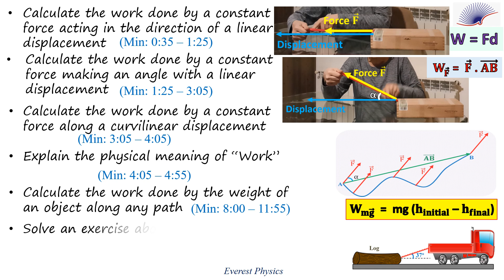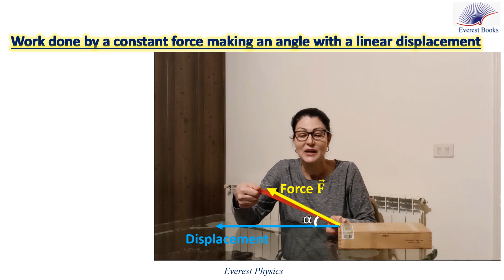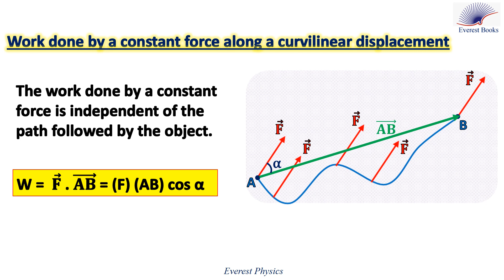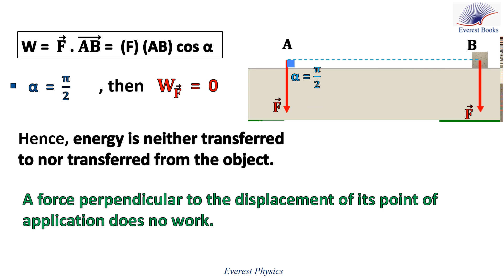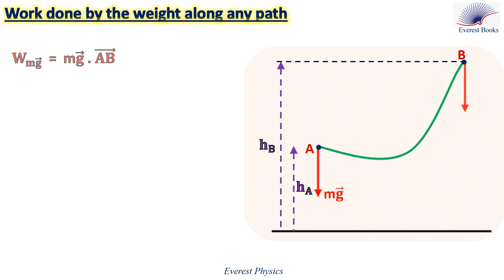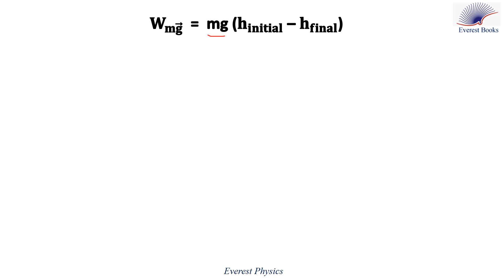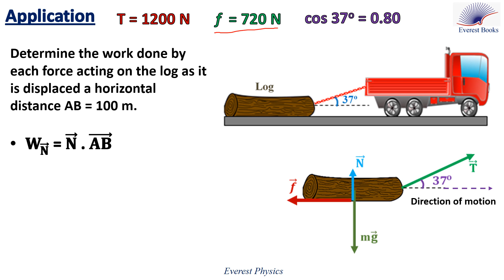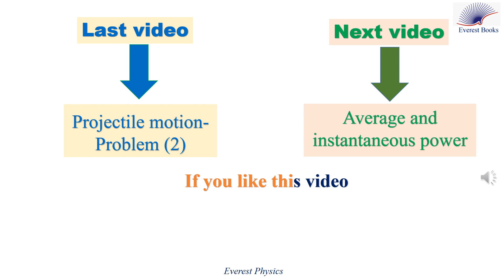Work done by a constant force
The work done by a force in the direction of a linear displacement d is W = F d.
In SI units, the magnitude F of the force is expressed in newton (N), d in meter (m), and W  in joule (J).  1 J = 1 N.m. More work is done if we exert a bigger force or/and if we moves the object a longer distance.
If an object is pulled with a constant force that makes an angle α with a linear displacement, then the component of the force in the direction of the displacement is the one which is responsible for doing work. This component is (F cos α). Therefore, the work done by the force in this case is:     W = (F cos α) d
This is the scalar (dot) product of the force and the displacement vector of its point of application.
Consider a particle moving along a curvilinear path AB, as shown in figure (3). This particle is acted upon by a constant force F ⃗ whose point of application is displaced from point A to point B.
The work done by a constant force is independent of the path followed by the object, and it is equal to the scalar (dot) product of the force vector and the displacement vector of the point of application of this force:   W = (F) (AB) cos α.
The last equation shows that a force does no work if its point of application is not displaced.
 Also, the work done is an algebraic quantity.
If α  is an acute angle, then W is positive; therefore, energy is transferred to the system. The force  is a motive force.
If α  is an obtuse angle , then W is negative; therefore, energy is transferred from the system. The force is a resistive force.
If α  = 90   , then    W = 0; therefore, energy is neither transferred to nor transferred from the system.
A force perpendicular to the displacement of its point of application does no work.
If you hold a heavy box for 5 minutes, you become tired and you think that you do work on the box. But in physics, a force would not do work if its point of application is not displaced; therefore, you do no work.